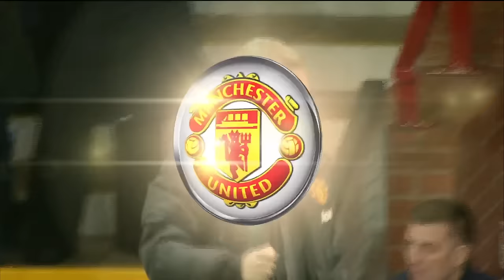OLD TRAFFORD PENALTY DRAMA! | Manchester United v Sunderland 2014 League Cup Semi-Final in full!